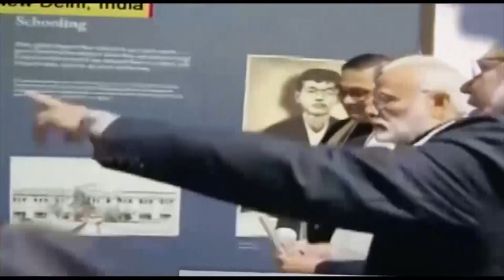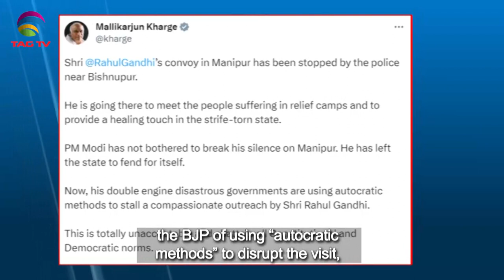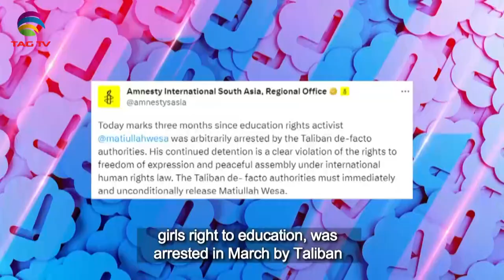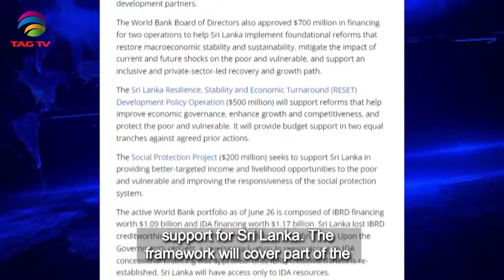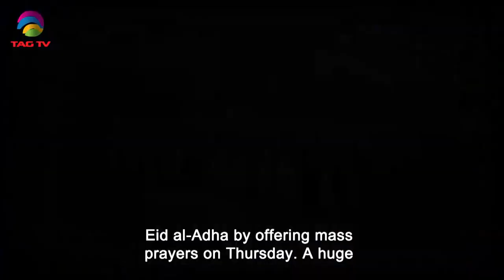South Asian Newsline, June 29, 2023